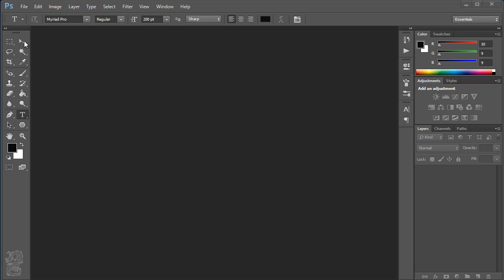Changing to Lower Case Text from Upper Case Text in Photoshop